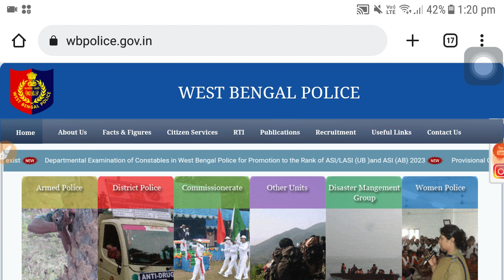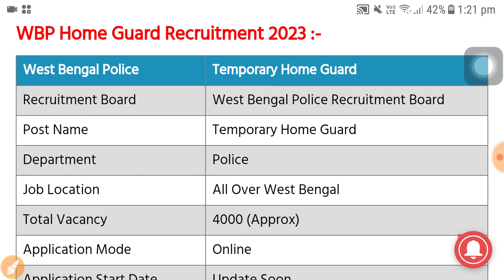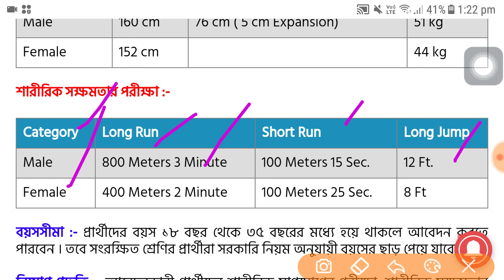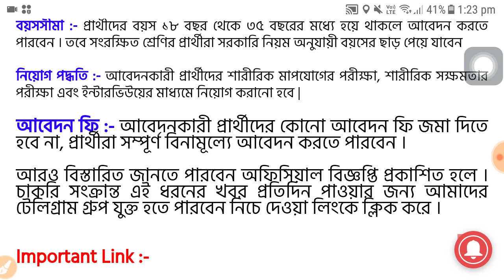হোমগার্ড পদে কর্মী নিয়োগ । Wb home guard job 2023 | wb police job 2023 | 8th pass wb today govt job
হোমগার্ড পদে কর্মী নিয়োগ । Wb home guard job 2023 | wb police job 2023 | 8th pass wb today govt job Apply link -